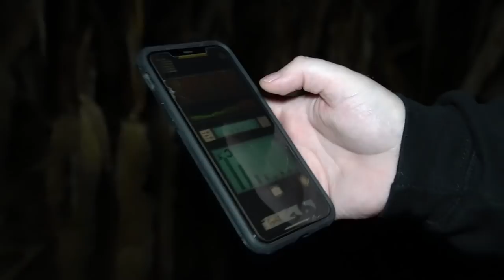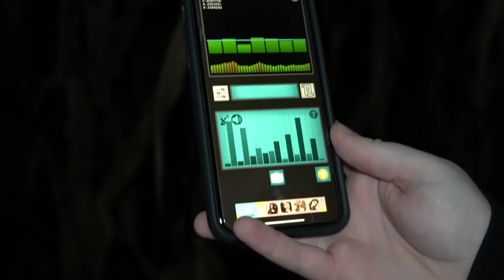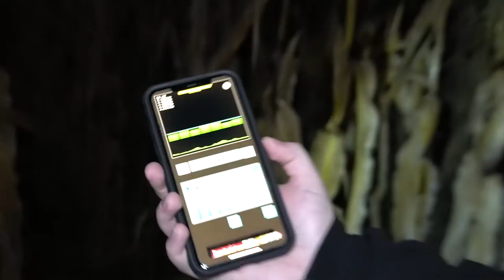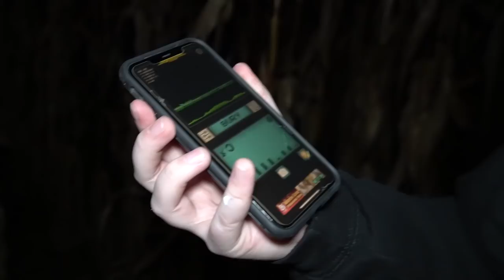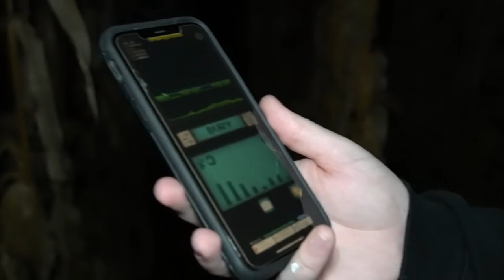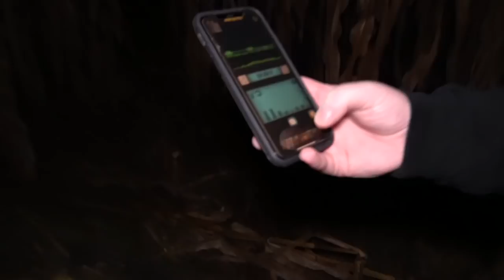WE WENT BACK THERE WITH A GHOST BOX! (DARK WEB MYSTERY BOX)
WE USED A SPIRIT BOX ON THE BURIED DARKWEB MYSTERY PACKAGE!

SF @JeffSaxtonVlogs